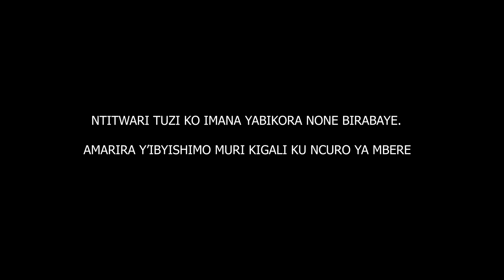NTITWARI TUZI KO IMANA YABIKORA NONE BIRABAYE/ AMARIRA Y’IBYISHIMO MURI KIGALI KU NCURO YA MBERE.